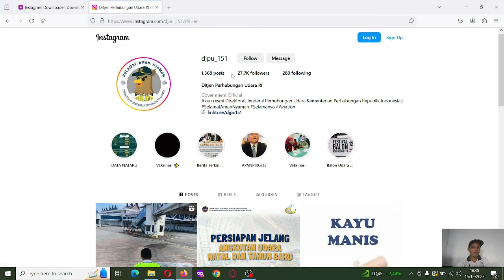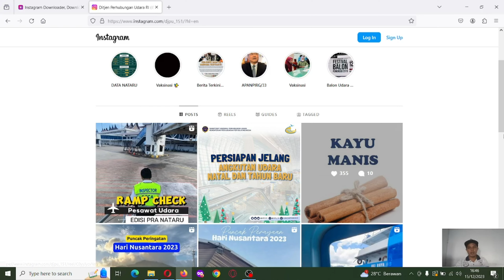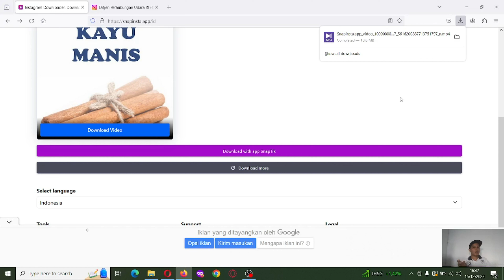Cara Download Foto dan Video Dari Instagram Tanpa Aplikasi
fiverr : @Matra Zulman
Freelancer : @Matra Zulman
Upwork : @Matra Zulman